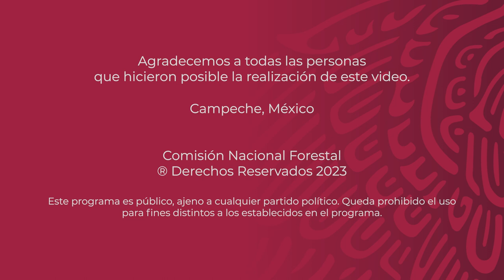Ejido Pioneros del Río Xonohá - Calakmul - Campeche